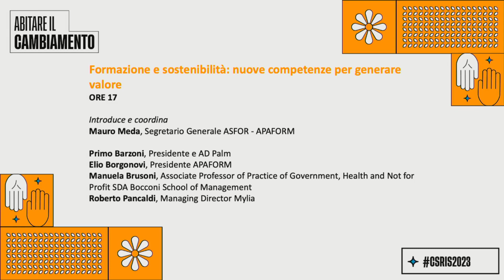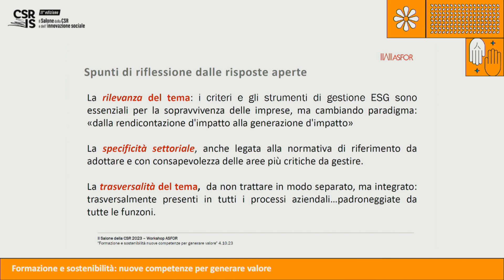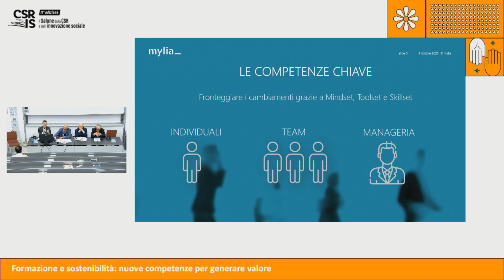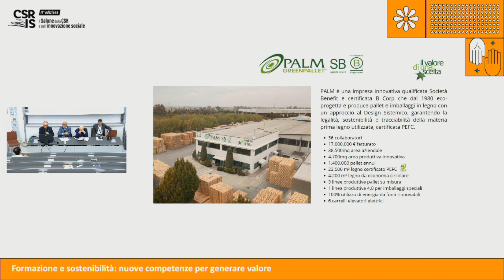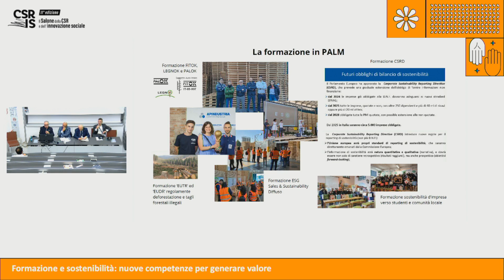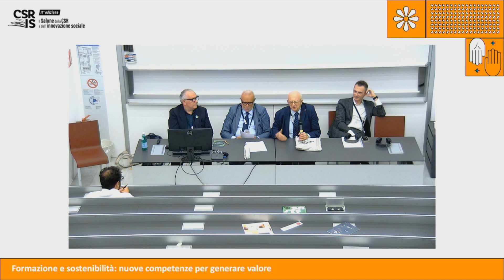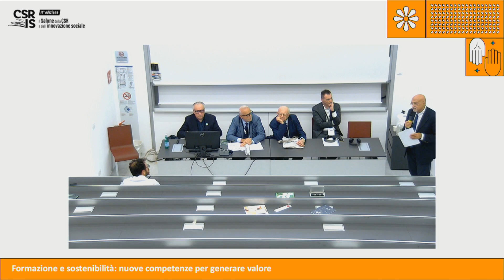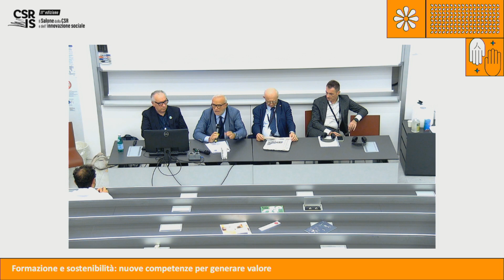Formazione e sostenibilità: nuove competenze per generare valore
Nelle imprese cresce l’esigenza di identificare e rafforzare le competenze necessarie per affrontare le tematiche collegate alla sostenibilità e all’impatto sociale. Nel seminario - partendo dai risultati della ricerca promossa da ASFOR in collaborazione con Cottino Social Impact Campus e SAA School of Management sulla figura del Social Impact Manager - viene analizzato il tema dell’accreditamento di nuovi profili professionali. Oltre alla conoscenza delle normative sono infatti necessarie altre competenze, più complesse e che si maturano nel tempo, in una dimensione di lifelong learning che consente alle persone di adattarsi ai continui cambiamenti. Un contesto dinamico che offre ampio spazio di collaborazione tra chi costruisce la formazione e chi ne ha bisogno per portare i risultati sul mercato, aprendo nuove opportunità di progettazione cogestita, innovativa, che coinvolge le filiere.

Coordina: Mauro Meda, ASFOR - APAFORM

Intervengono:
Manuela Brusoni, SDA Bocconi School of Management
Elio Borgonovi, APAFORM
Roberto Pancaldi, Mylia
Primo Barzoni, Palm